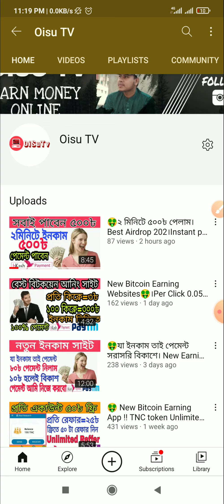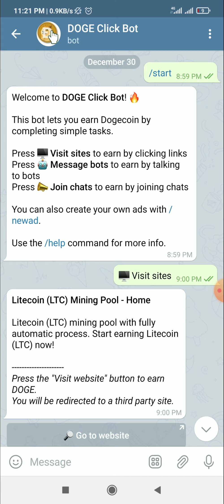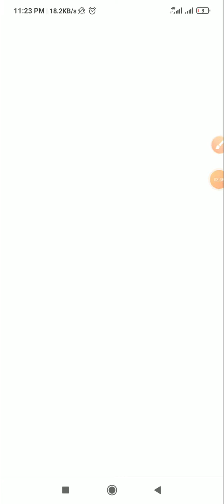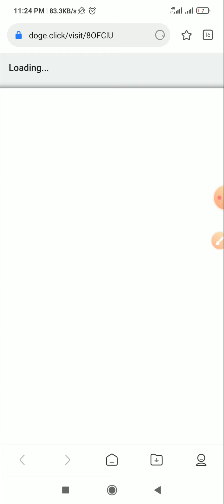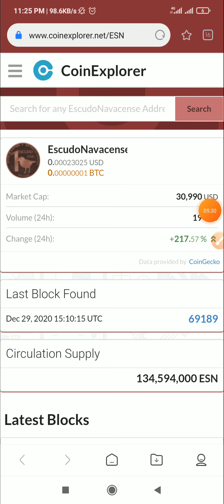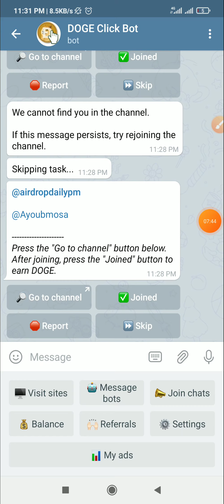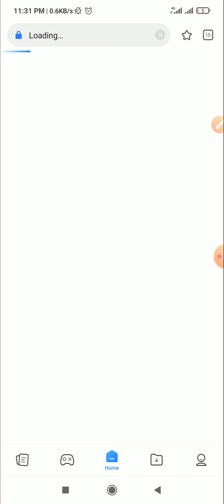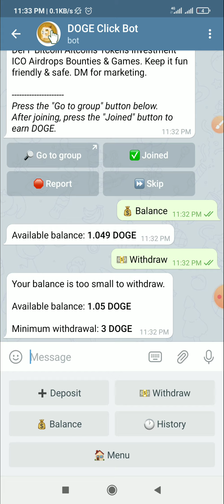🤑Best Earning Websites।Daily earn $1-3$ Instantly peyment bkash।Live peyment $5।Make money online bd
টেলিগ্রাম চ্যানেলে দেওয়া আছে।